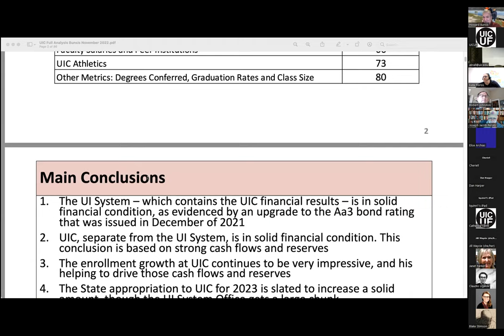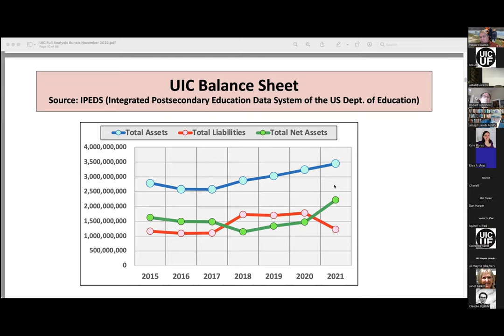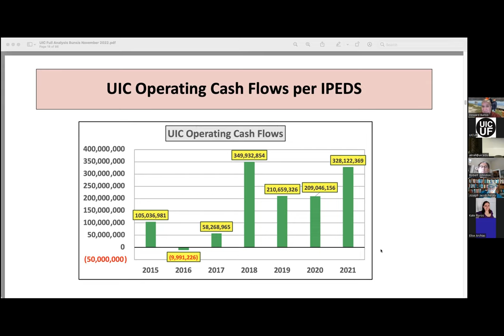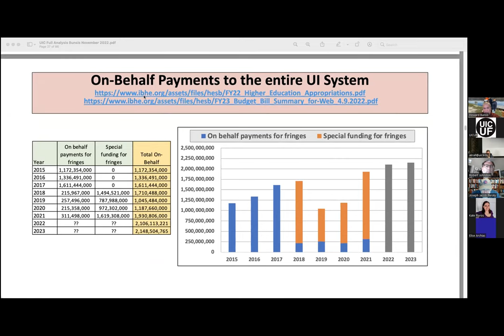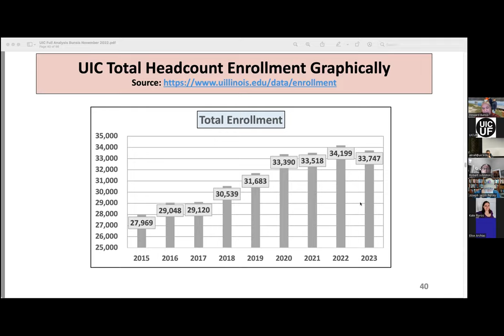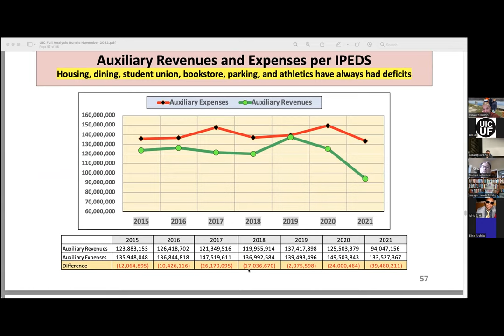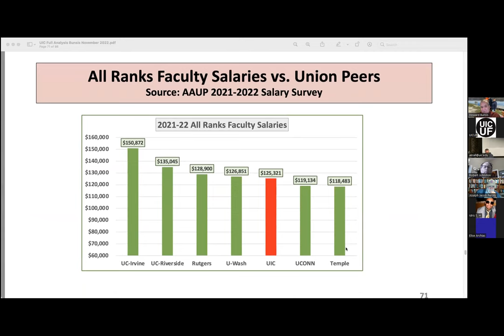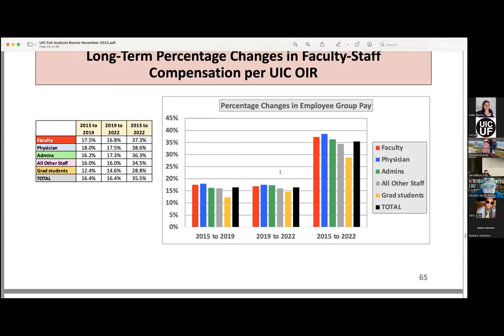Howard Bunsis provides insight on UIC's finances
00:00 Howard Bunsis
03:18 Outline
03:51 Main Conclusions
10:00 The Reserves
12:20 UIC Balance Sheet
14:25 UIC Reserves
17:30 "Does this sound like what they are saying about reserves?" Yes.
20:00 UIC Assets Composition
22:30 UIC Operating Cash Flows
30: 56 UIC Revenue Distribution
32:29 State Appropriation
36: 43 Enrollment and Tuition
38:30 Federal HEERF Money
39:50 UIC Enrollment and Annual Changes
49:42 UIC Salary-Only Distribution
52:57 Growth/Numbers of NTT and TT Faculty
57:30 Faculty Salaries and Inflation
59:00 Peer Institutions
1:04:00 Class Sizes
1:05:00 Degrees Conferred
1:05:21 Retention and Graduation